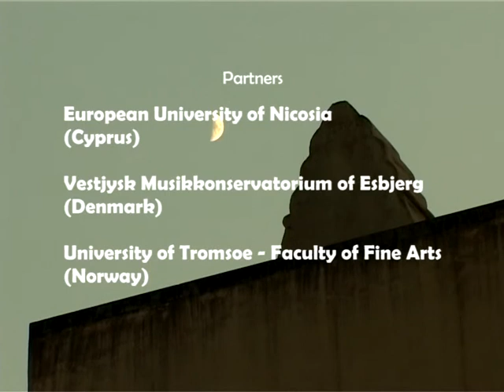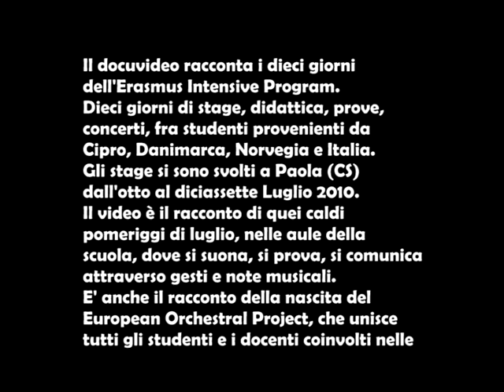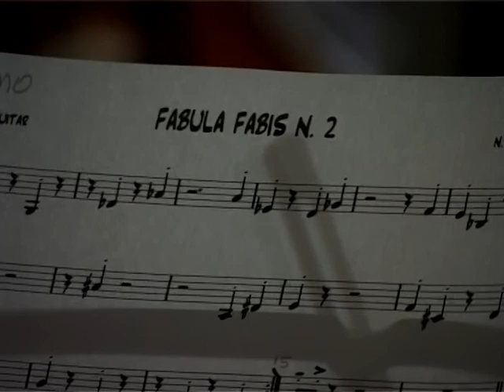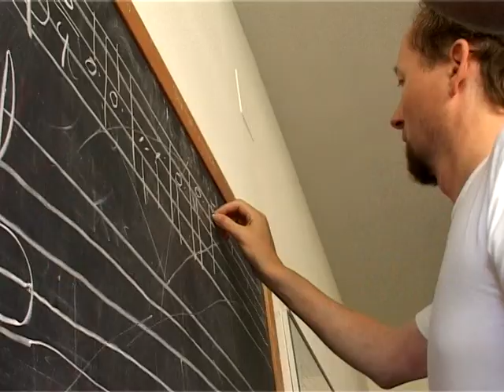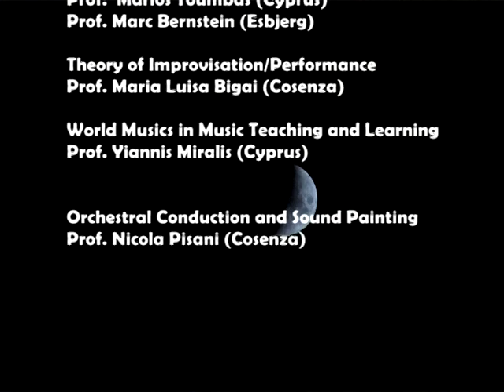Erasmus Intensive Program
Documentario dell'Erasmus Intensive Program, svolto a Paola luglio 2010